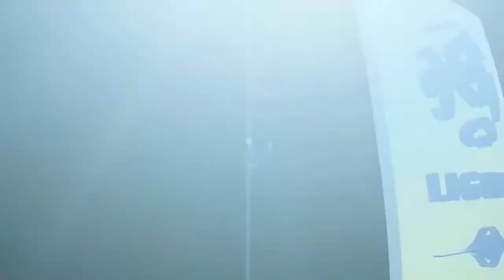FIFA 17 Modo Carreira #5